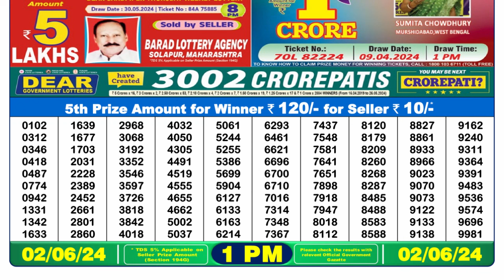Dear Lottery Sambad 1pm today 02.06.24 Nagaland State Lottery Result